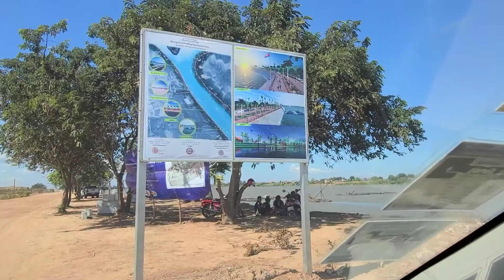តោះមកមើលទេសភាពនៅ វត្តបឹងខ្នា វត្តសុរិយោ កំពង់ឆ្នាំង trip to Boeung Khna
តោះមកមើលទេសភាពនៅ វត្តបឹងខ្នា វត្តសុរិយោ កំពង់ឆ្នាំង Boeung Khna